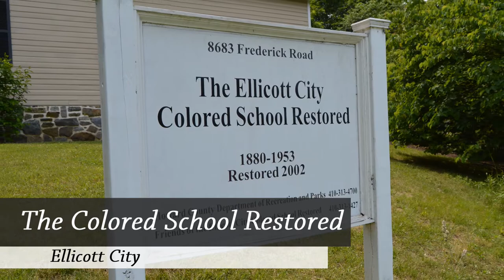A Conversation with the County Executive -- The Ellicott City B and O Museum